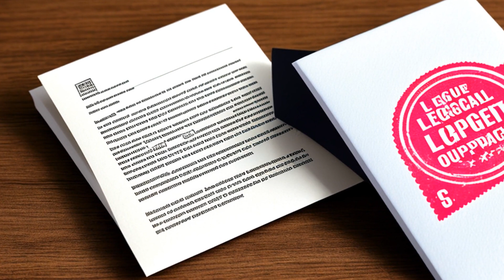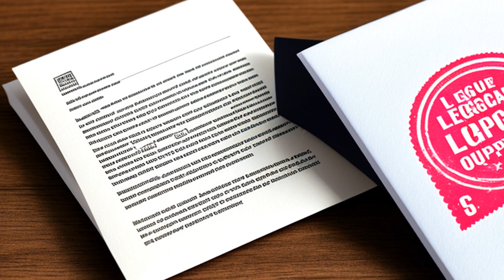Keller v. Keller (1968) Overview | LSData Case Brief Video Summary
The plaintiff filed for separation from bed and board and obtained a temporary order for support, restraining the defendant from molesting the plaintiff and children, and ordering the defendant to leave the home. The defendant appealed and requested a stay which was granted for the portion requiring him to leave the home. The plaintiff moved to dismiss the appeal, arguing that the order was interlocutory and not appealable.
The most relevant fact is whether or not the order is appealable and the defendant's alleged mistreatment and abuse towards the plaintiff.

Keller v. Keller (1968)
North Dakota Supreme Court
158 N.W.2d 694